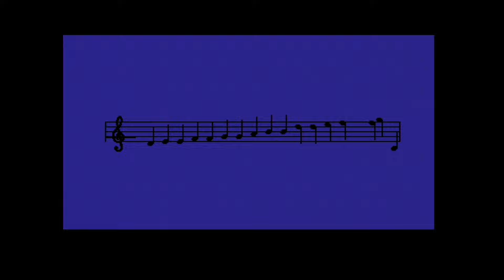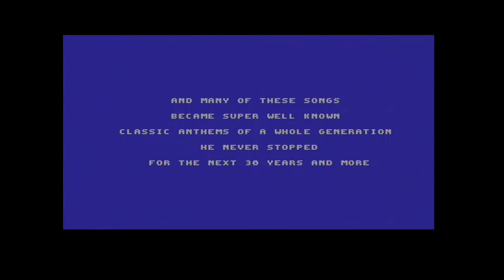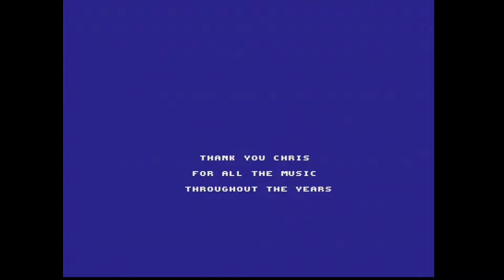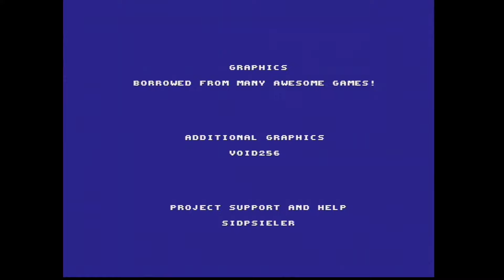Chris Huelsbeck 30th Business Anniversary Demo - C64 at Gamescom 2016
This demo was shown as part of the 30 years in business of Chris Huelsbeck celebration at Gamescom 2016.

Captured from real C64 with SID 6581R3.